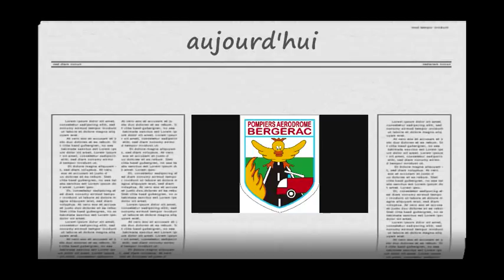sslia bergerac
sslia de bergerac en images!